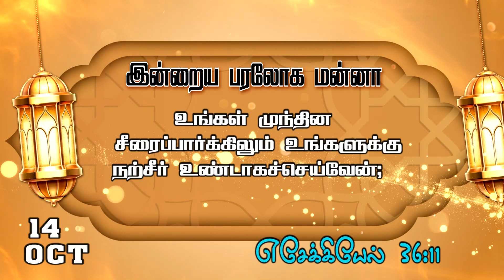இன்றைய பரலோக மன்னா|OCTOBER 14-10-2022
Greetings!

To support our ministry:
📺 Heaventv India Channel
⭕TCCL : 729
⭕SCV : 178
⭕ARISTO : 609
⭕GTPL : 122
⭕AMN : 198